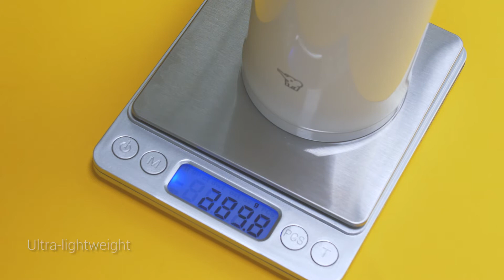Zojirushi one-touch mugs SM-SR48E/ SM-SR60E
New series of Zojirushi one-touch mug.